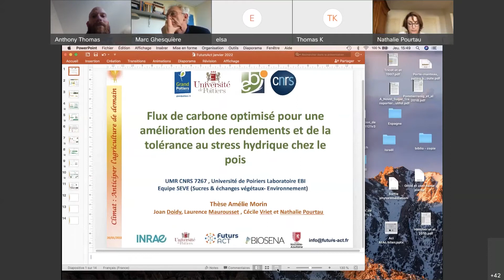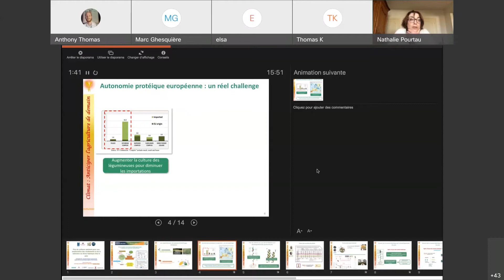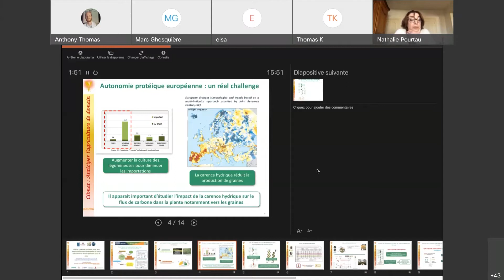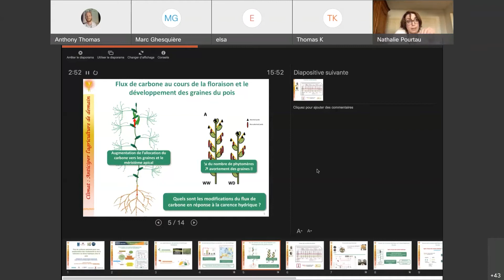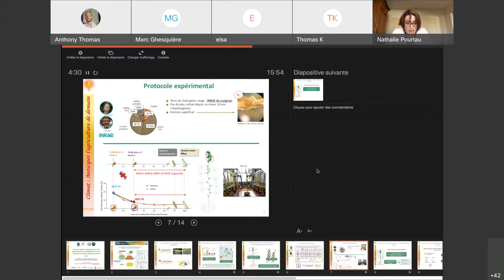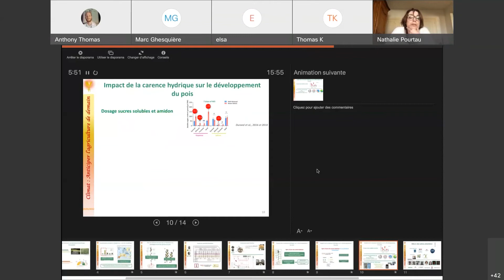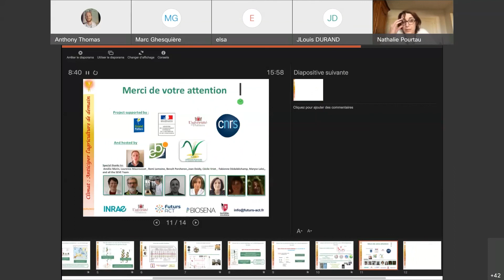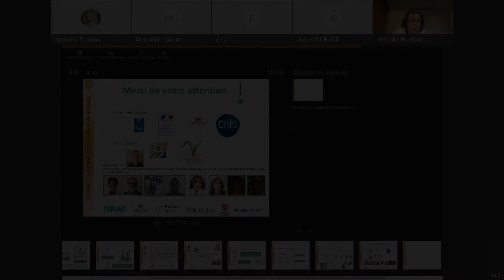[FLASH⚡] Améliorer le rendement et la résistance au stress hydrique du pois - N. Pourtau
Le 20 janvier 2022, L’INRAE Nouvelle-Aquitaine-Poitiers, L’École Doctorale T. Monod de l’Université de Poitiers & Les Réseaux régionaux de recherche Futurs-ACT et Biosena co-organisaient une demi-journée d’échanges sur la thématique : "Climat : Anticiper l'agriculture de demain". 🌾

⚡ Nathalie Pourtau, (Maître de Conférences, Université de Poitiers, (EBI) Equipe SEVE, Sucres & Echanges Végétaux-Environnement), nous présentait en exposé flash : "Optimisation des flux de carbone pour améliorer le rendement et la résistance au stress hydrique du pois."

Le programme complet de la journée est à retrouver sur notre Site-Web

📲Suivez Futurs-ACT sur les réseaux pour ne manquer aucune de nos actualités !